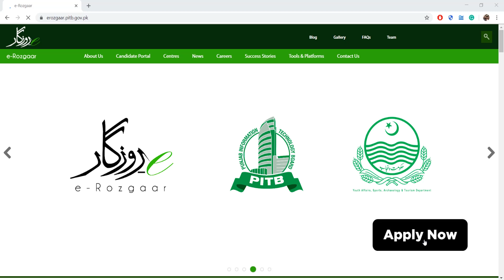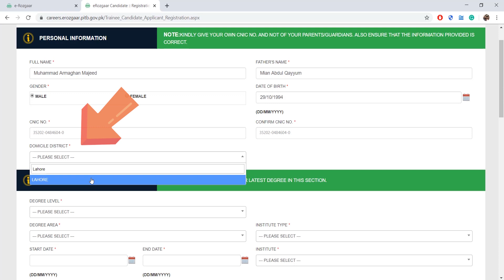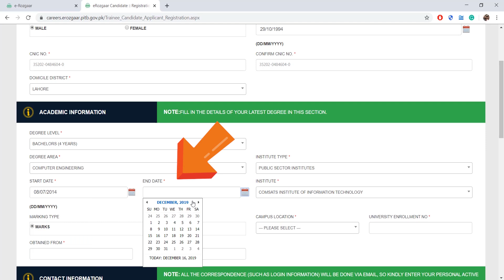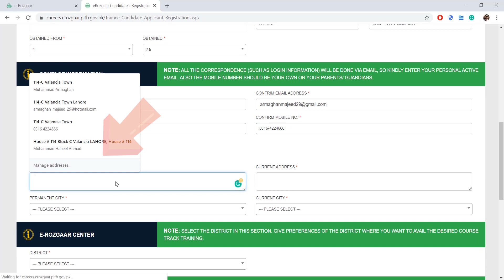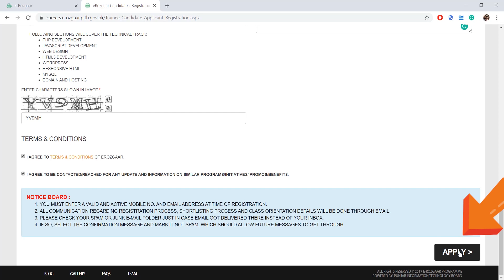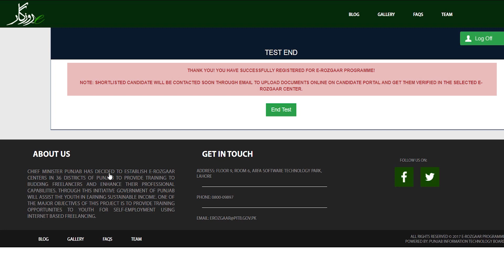How to Apply for e-Rozgaar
Here's how any eligible candidate can apply for enrollment into the e-Rozgaar Program through our

ADMISSIONS ARE OPEN after every 3 months.

Steps to apply:

- Click on link given above
- Fill the form with your information and create your signup (Provide actual information because you'll be asked to get this information verified later on)
- After signup you’ll receive an email and SMS containing your login details
- Login through the candidate login link available in the email using the login ID and password details present in the same email
- After successful login, You'll be asked to attempt an MCQs based online test consisting of 30 questions in 30 minutes (Make sure you have stable internet and power backup because failure of power/internet may cause blockage to test access)
- After signup, You will have 72 hours to give your online test. Otherwise your application will be considered null and void.

The eligibility criteria are as follows:
- Punjab domicile
- Maximum age: 35 years
- Education: At least 16 years
- Employment Status: Unemployed

*Freelancing Course will be taught in all domains" so that all our students can monetize their skills and make a handsome amount of money through online means.